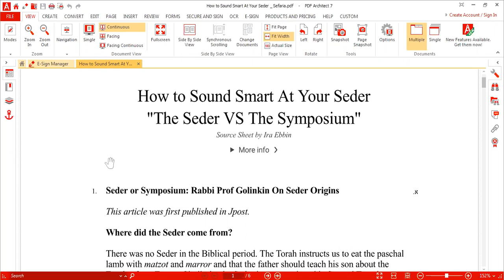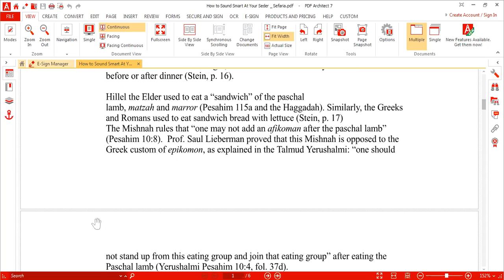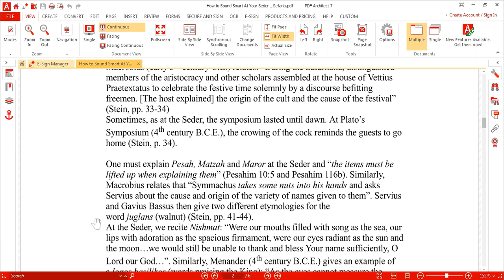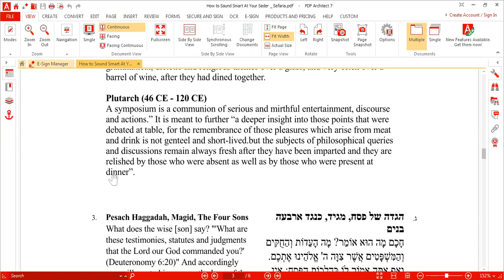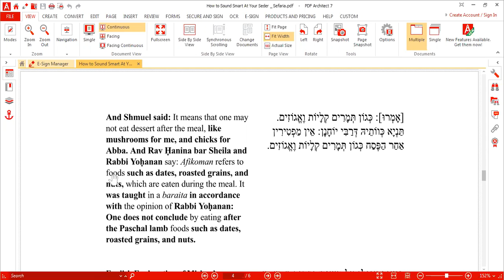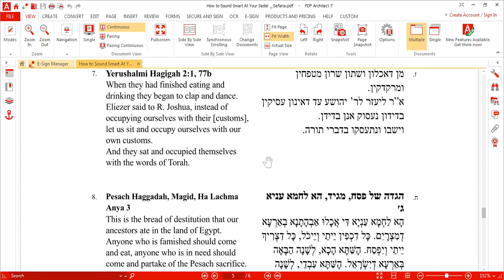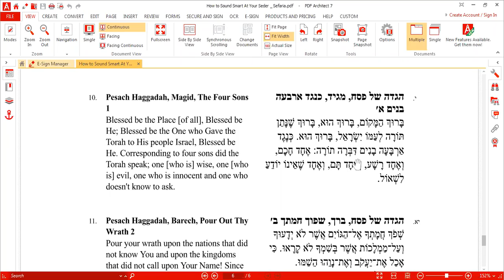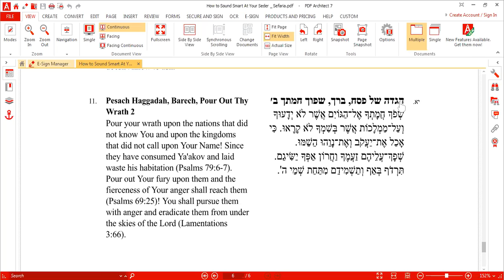How To Sound Smart At Your Seder: The Symposium Vs The Seder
Seder, Ebbin, Ohav, Ohav Sholom, Pesach